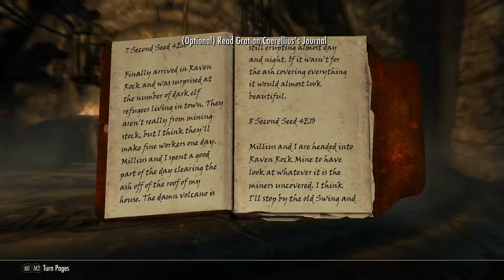Skyrim Special Edition. Let's Play. Episode 17. DragonBorn. Welcome to Raven Rock.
DragonBorn.
Welcome to Raven Rock.

Welcome Gamer's to My Skyrim Special Edition, Let's Play. I love The Elder Scrolls Series, That's why I'm doing this Let's Play.

So join me as I play as Virus, a Nord sentenced to Death for being at the wrong place at the wrong time..

Two hundred years have passed since the events of The Elder Scrolls IV: Oblivion, and it is now 4E 201. The High King of Skyrim has been killed, and the threat of Civil War looms over the land of Skyrim; One side wishes to secede from the weakened Mede Empire, while the other wishes to remain a part of it. To make matters worse, this schism is the final event in a prophecy foretold by the Elder Scrolls that will lead to the return of the dragons under Alduin, the Nordic god of destruction.

Journey off the coast of Morrowind, to the island of Solstheim.
Encounter new towns, dungeons, and quests, as you traverse the ash wastes and glacial valleys of this new land. Become more powerful with shouts that bend the will of your enemies and even tame dragons. Your fate, and the fate of Solstheim, hangs in the balance as you face off against your deadliest adversary – the first Dragonborn.

This Let's Play is modded, and has Adult Content.